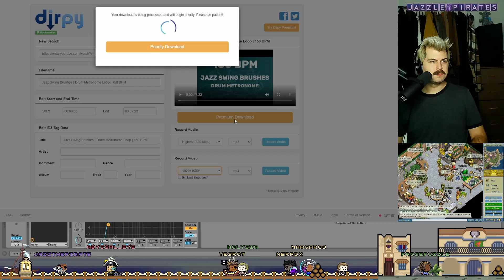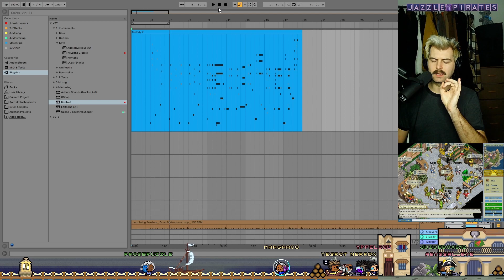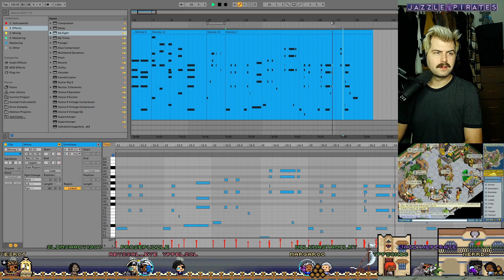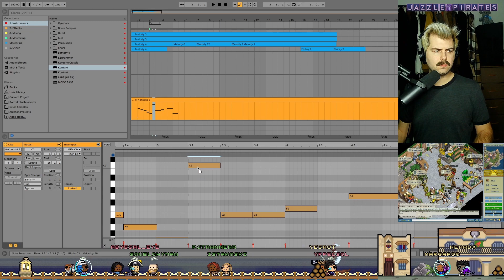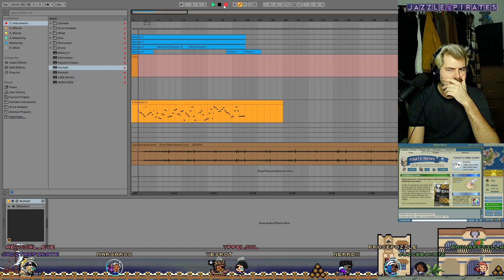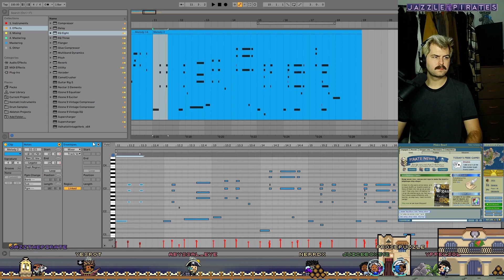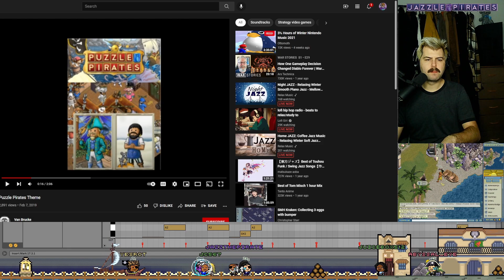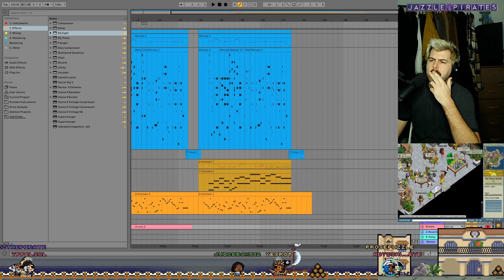Creating a Jazz Version of the YPP Theme Livestream 1/2022